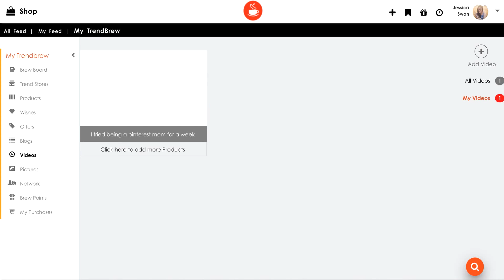How to add Videos (Web)